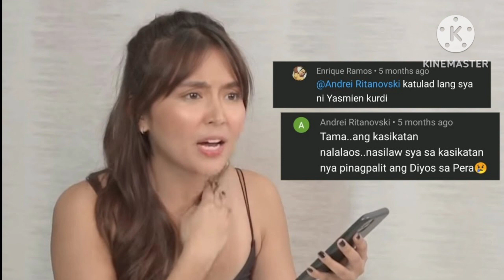KALAT NA😱KATHRYN BERNARDO NEW CONTRACT SIGNING 100 MILLION SA LOOB NG TATLONG TAONG! DANIEL MASAYA!